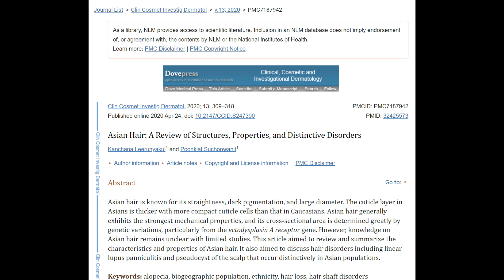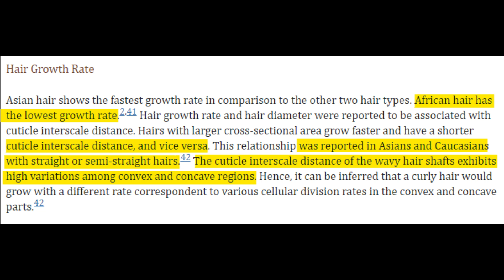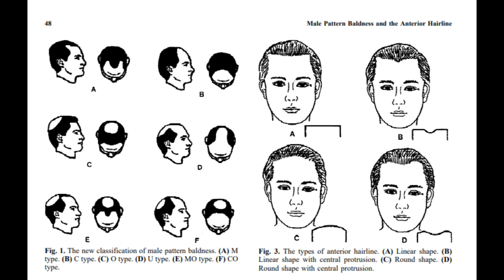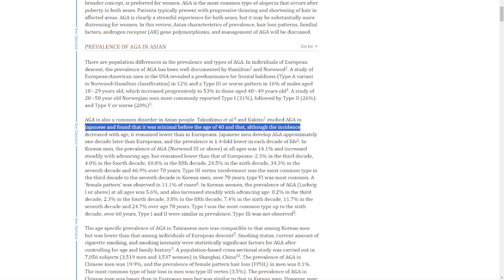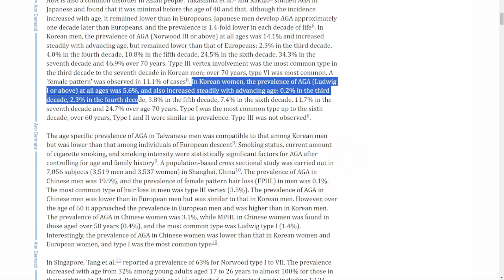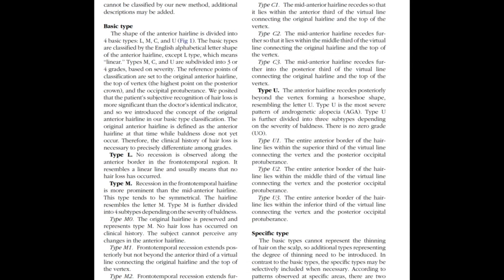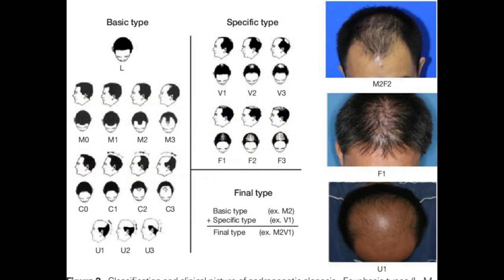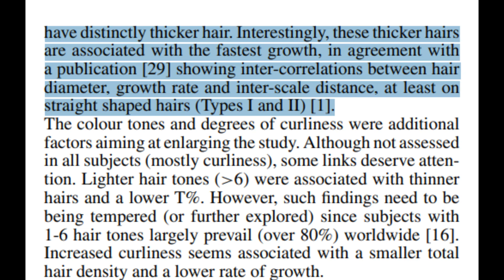Differences in Hair: Ethnic Factors and Hair Loss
References:

1. Ellis, J. A., Sinclair, R., & Harrap, S. (2002). Androgenetic alopecia: pathogenesis and potential for therapy. Expert Reviews in Molecular Medicine, 4(22), 1–11.

2. Epstein, J. H., Bared, A., & Kuka, G. (2014). Ethnic considerations in hair restoration surgery. Facial Plastic Surgery Clinics of North America, 22(3), 427–437.

3. Krueger, L., Aguh, C., Peterson, E., Thomas, J., James, J. F., Lo Sicco, K., & Shapiro, J. (2022). Curl pattern classification: A potential tool for communication and risk stratification. International Journal of Women’s Dermatology, 8(2), e015.

4. Lee, W. S., & Lee, H. J. (2012). Characteristics of androgenetic alopecia in Asian. Annals of Dermatology, 24(3), 243.

5. Leerunyakul, K., & Suchonwanit, P. (2020). Asian Hair: A Review of Structures, Properties, and Distinctive Disorders Clinical, Cosmetic and Investigational Dermatology, Volume 13, 309–318.

6. Loussouarn, G., Lozano, I., Panhard, S., Collaudin, C., Rawadi, C. E., & Genain, G. (2016). Diversity in human hair growth, diameter, colour and shape. An in vivo study on young adults from 24 different ethnic groups observed in the five continents. European Journal of Dermatology, 26(2), 144–154.

7. Reyes, A. (2021). Curly Hair FUE: My approach using classification of follicle curvature and curl. Hair Transplant Forum International, 31(6), 205–214.

8. Rossi, A., Cantisani, C., Scarnò, M., Trucchia, A., Fortuna, M. C., & Calvieri, S. (2011). Finasteride, 1 mg daily administration on male androgenetic alopecia in different age groups: 10-year follow-up. Dermatologic Therapy, 24(4), 455–461.

9. Salman, K. E., Altunay, İ. K., Küçükünal, N. A., & Çerman, A. A. (2017). Frequency, severity and related factors of androgenetic alopecia in dermatology outpatient clinic: hospital-based cross-sectional study in Turkey. Anais Brasileiros De Dermatologia, 92(1), 35–40.